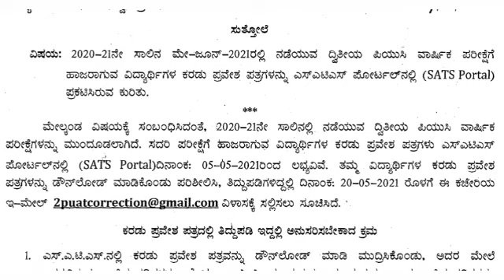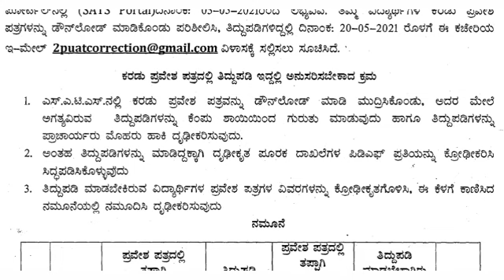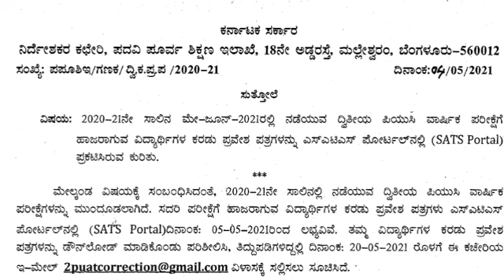Karnataka PUC Board New Notification|Students &Colleges Karnataka PUC Admit Card|Hall Ticket Release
Keep Supporting 💚❤️💚❤️MahiUpdates@MahiUpdates